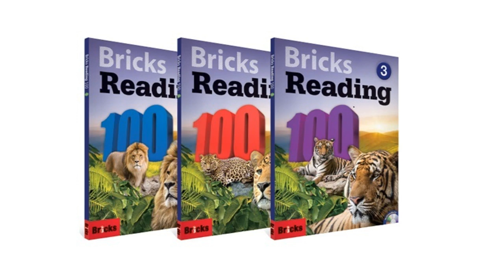BRICKS 100-2, U12